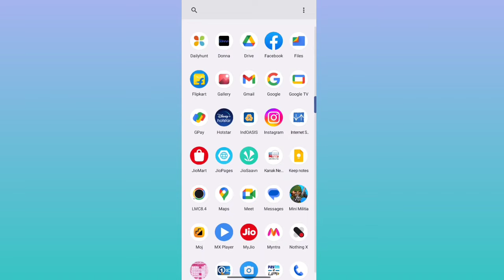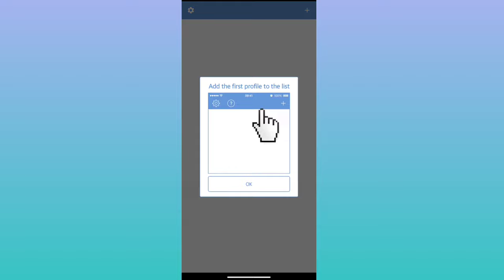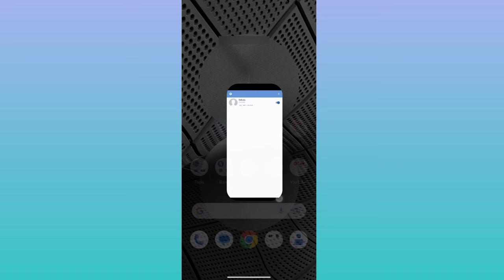ଏଠି ଖାଲି ତା WhatsApp ନମ୍ବର ଦିଅ ତାପରେ ଦେଖ - Power WhatsApp Tips And Tricks 2023 - WhatsApp Settings